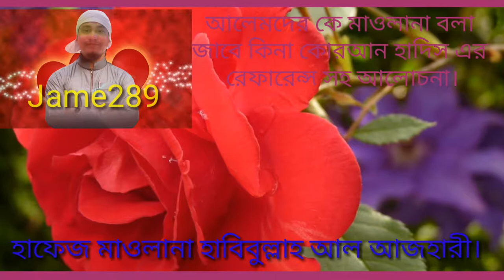আলেমদের কে কি মাওলানা বলা যাবে ? Hafez Mawlana Habibullah Al Azhari.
Video Title: —আলেমদের কে মাওলানা বলা জাবে কিনা কোরআন হাদিস এর রেফারেন্স সহ আলোচনা।Hafez Mawlana Habibullah Al Azhari.

6.